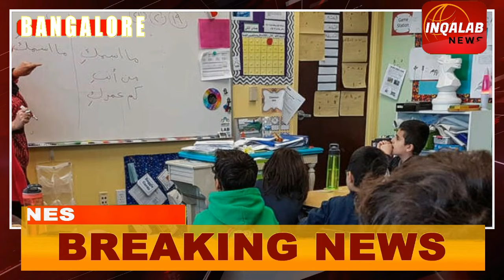EXCLUSIVE: 5% BUDGET.. BADAL SAKTA HAI SYSTEM..